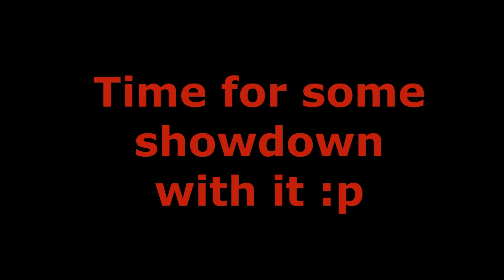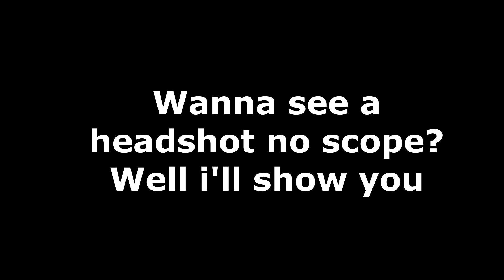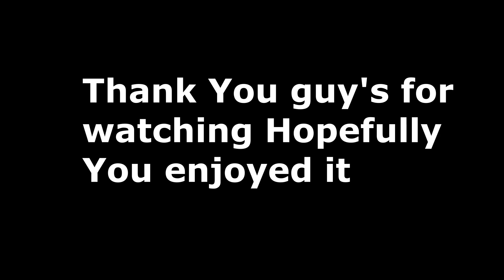I GOT BAYONET COSMOS KNIFE :o |COUNTER-BLOX